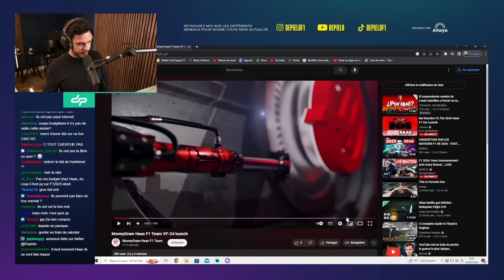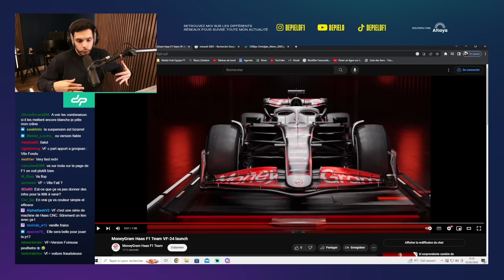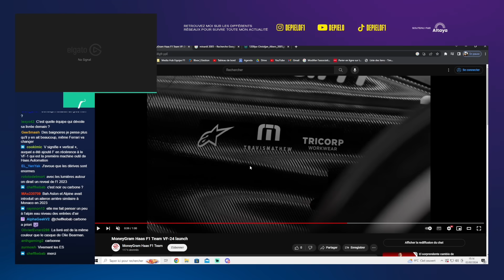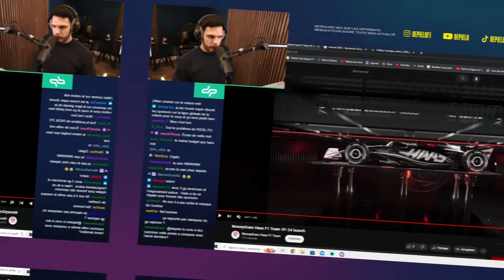PRÉSENTATION DE LA HAAS VF-24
C'est parti pour les premières présentations des livrées de 2024. Après McLaren, c'est au tour de Haas de nous dévoiler leur VF-24